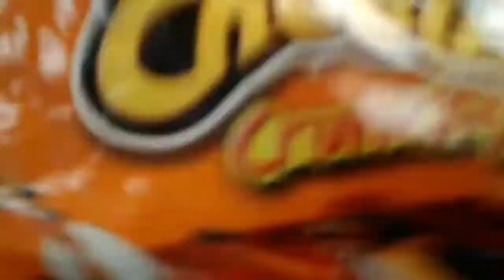Armwrestling Boy vs Girl in the Class !!!